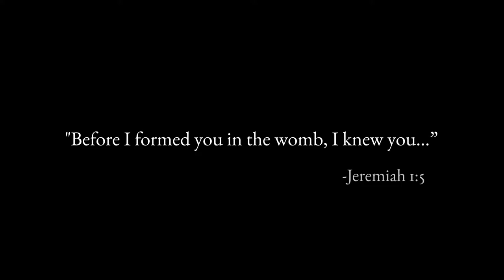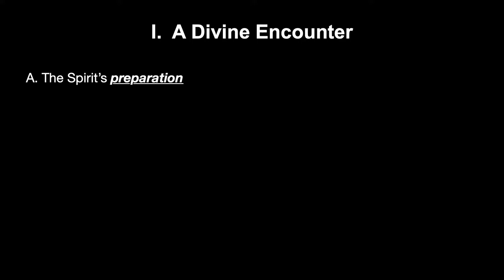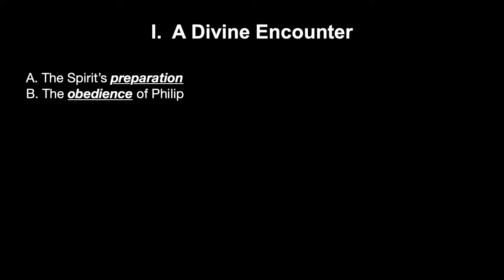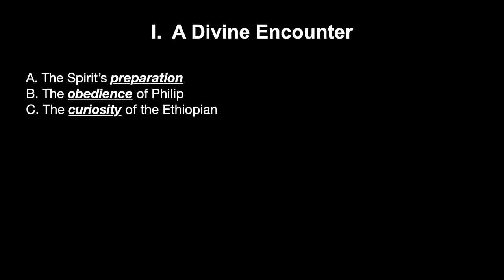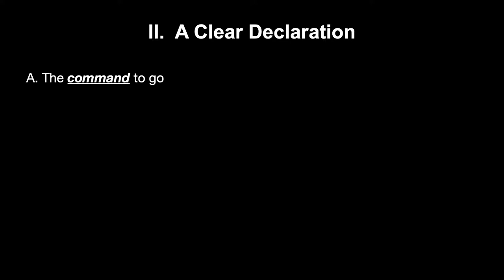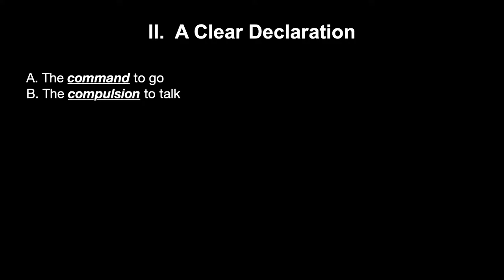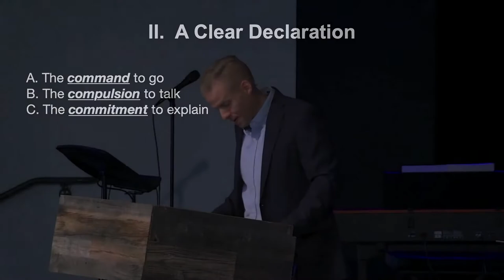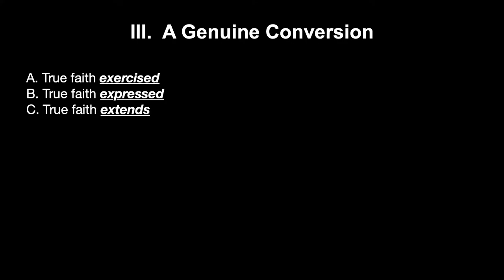PBC Worship Service with Adam Tyson | January 23, 2022